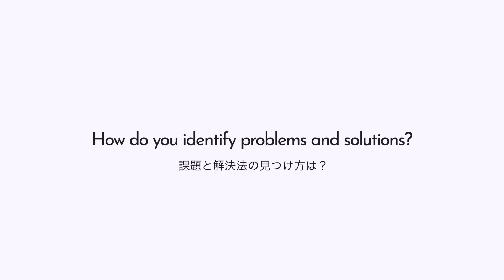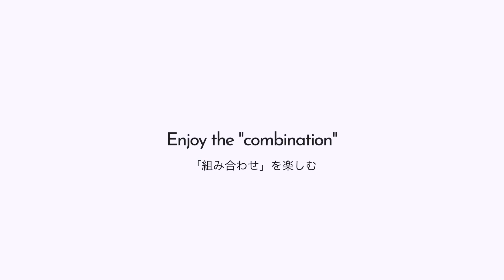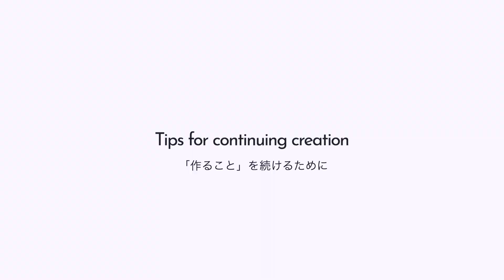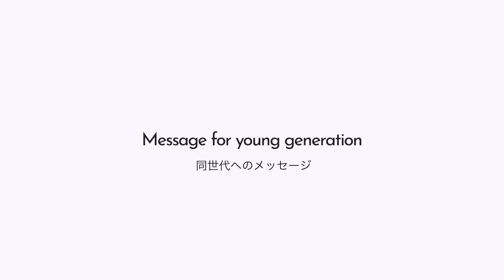“無駄”は未来への価値～藤原麻里菜さんに聞く「物づくりの発想法」～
「無駄づくり」を主な活動とする藤原麻里菜さんのインタビューを通じて、気鋭の日本人クリエイターの発想力・創造力を海外にアピールするとともに、国内外の若年層向けに発明の楽しさと可能性を伝えることを目的とした動画です！